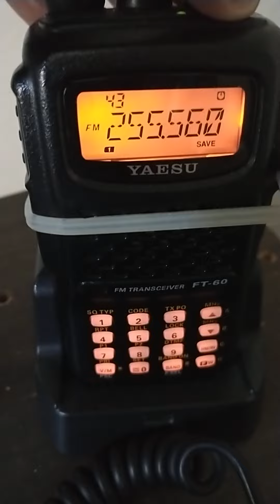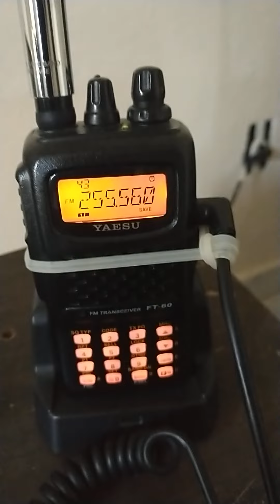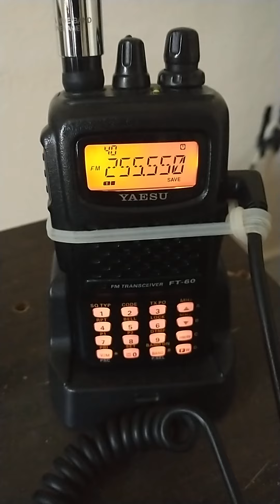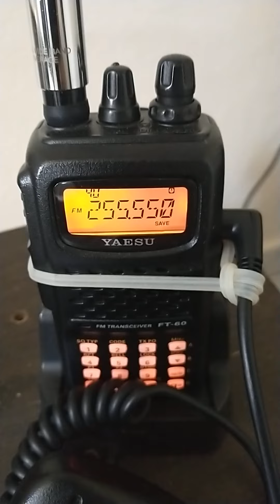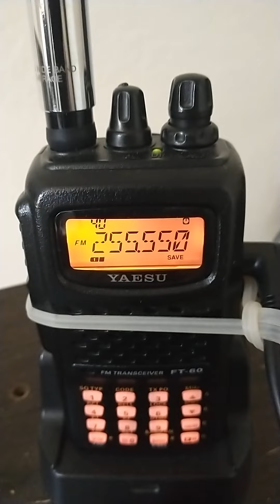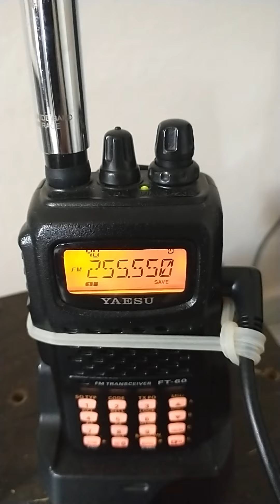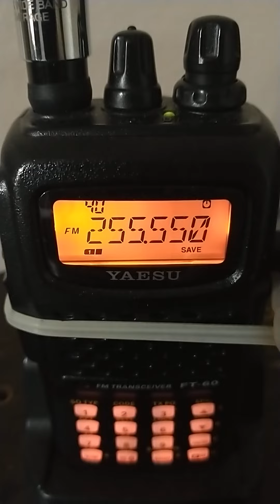UhfSatcom The Most Powerful communication tool on the planet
Uhf Satcom - The Most Powerful communication tool on the planet!
Uhf satcom uhf satcom transponders uhf satcom frequencies airspy satcom rtl-sdr satcom airspy sdr ham radio antenna amateur radio amateur radio antenna ham radio review ham radio crash course